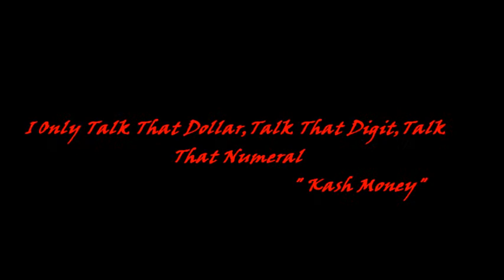Kash Money(Greed) Vs DownFall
3DS's Own Kash Money Debut At G&T In Brownsville An Makes His Presence Known